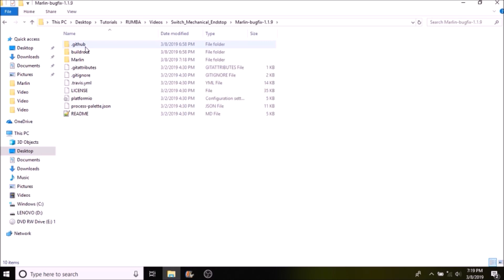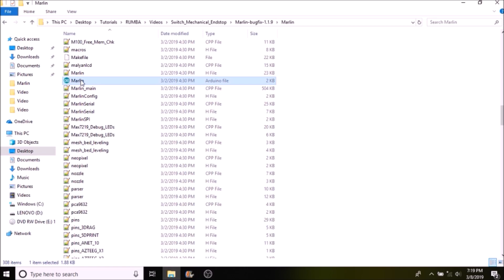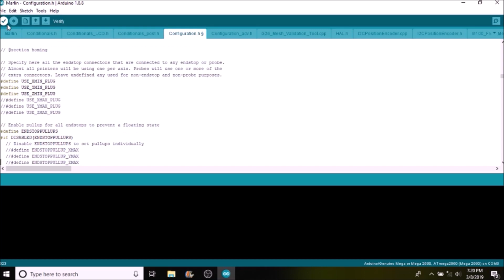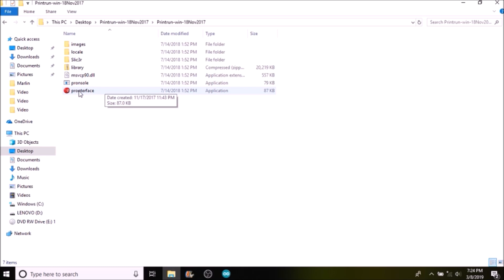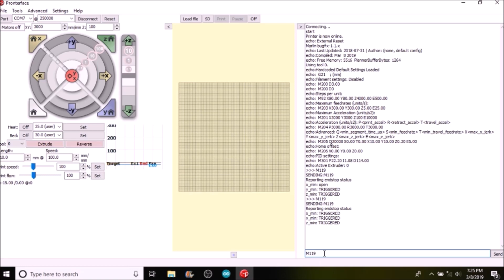Rumba - Mechanical Switch Endstop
Explains basic switch endstop sensor and how to enable and load correctly in Marlin Firmware on Rumba motherboard.

Required hardware:
Rumba
USB Cable
TEMCo Micro Limit Switch Roller Arm

Required Software:
Arduino studios 1.8.7 or higher